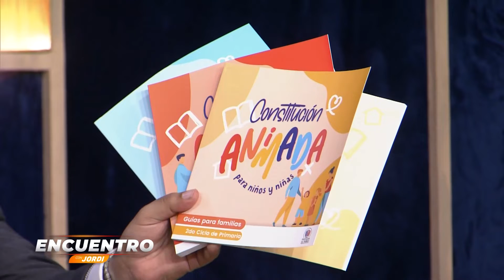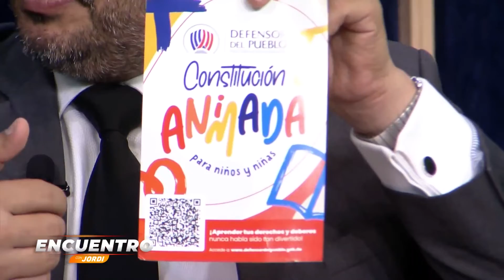Trayectoria y visión de nuestro Defensor del Pueblo, Pablo Ulloa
Programa del espacio televisivo Encuentron con Jordi, transmitivo los Domingos de 9:00 p.m. a 10:00 p.m. por Teleuniverso, el Canal 29.